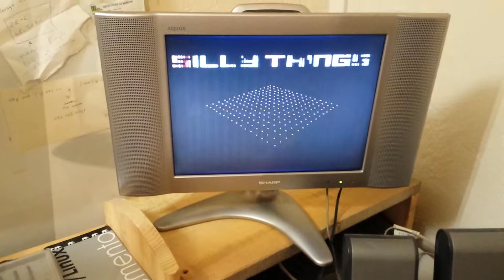Vbxe ultimate 1mb side2 atari 65xe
Must solder db9 output now.